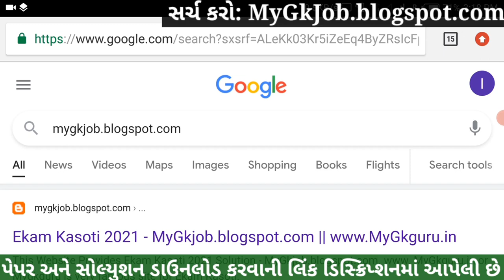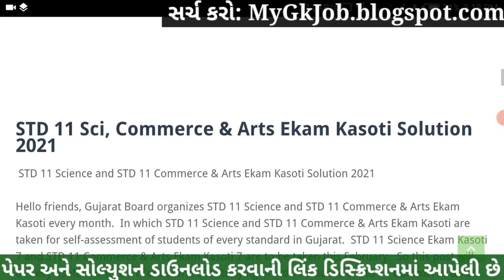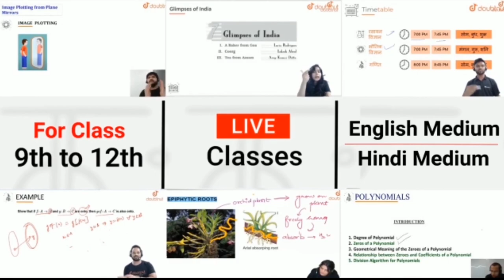STD 11 Ekam Kasoti 7 Statistics March, Ekam Kasoti 7 STD 11 Statistics, Ekam Kasoti STD 11 Solution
STD 11 Ekam Kasoti 7 Statistics Solution 2021, STD 11 Ekam Kasoti Statistics 2021, Ekam Kasoti 7 STD 11 Statistics, Ekam Kasoti 7 STD 11. Aakda Shastra

More Features :
1) Saari important books milengi solved video solutions ke saath
2) Previous year papers, Important PDFs, Question Bank
3) Crash Course, Mock Tests, Quiz
4) India's biggest student's community
& much more

3 Crore se zyada bachho ka bharosa!!

Other Related Search Queries :
Ekam kasoti 7 STD 11 Statistics
Ekam Kasoti Dhoran 11 2021
STD 11 Ekam Kasoti Statistics
Dhoran 11 Ekam Kasoti Statistics
Ekam kasoti STD 11 Statistics
Statistics Ekam Kasoti
Ekam Kasoti

in this video I am providing complete Ekam Kasoti std 11 Statistics solution 2021. Statistics ekam kasoti solution February 2021.
Ekam Kasoti Solution, Ekam Kasoti Std 11, std 11 ekam kasoti February 2021, Std 11 Statistics ekam kasoti, Ekam Kasoti, Ekam Kasoti dhoran 11, Std 11 Ekam Kasoti Solution Statistics, Gujarat board, Std 11 Unit test.